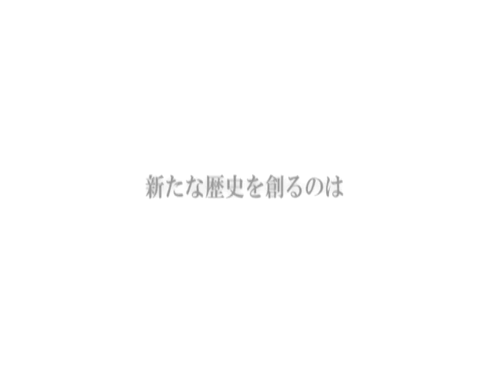X'd Battle Vol.5 op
2010年6月6日
部内対抗BATTLEのOPムービーです。